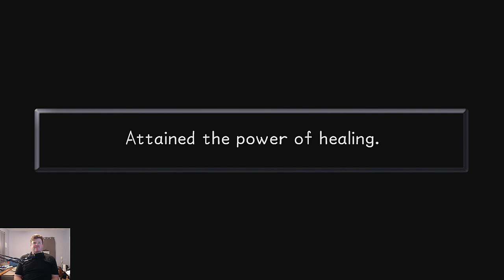Kingdom Hearts HD 1.5 Final Mix Proud Mode Episode #18 [Let's Play, Stream VOD]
Interested in watching me play Kingdom Hearts live? and you will get notified when I go live!

About Kingdom Hearts HD 1.5 Final Mix:
The Destiny Islands are a beautiful paradise where children's laughter abounds. Day after day, Sora, Riku, and Kairi talk and dream of new places, new worlds beyond their islands. They ponder the usual questions that adolescents do - about the world outside, about their own existence.

Little do they know a great destiny awaits them. One stormy night, a terrible darkness invades Destiny Islands. Thus does their journey begin... Sora awakens in another world in a place called Traverse Town.